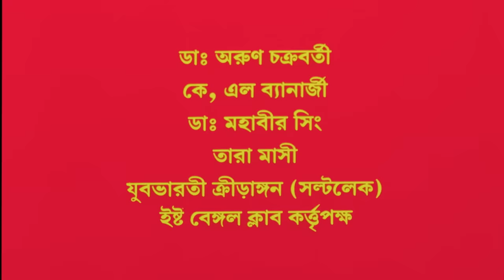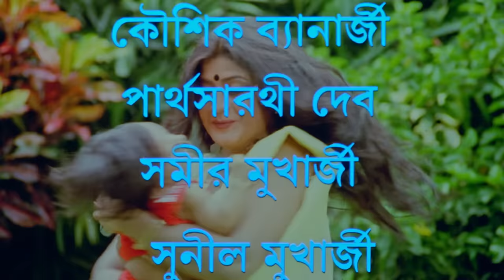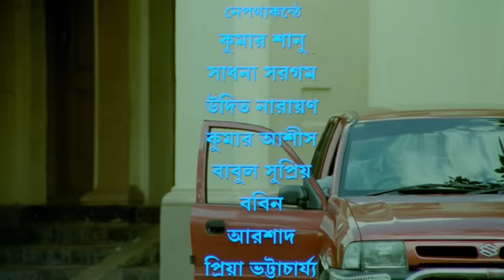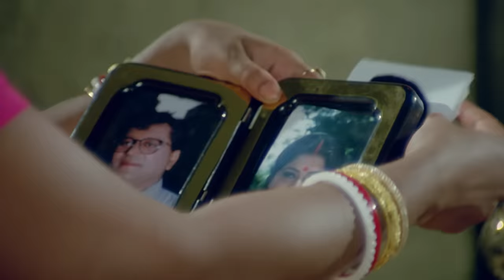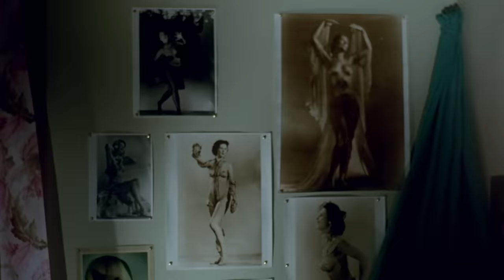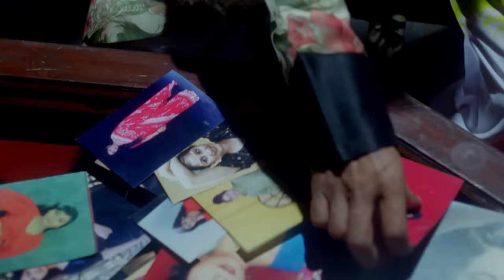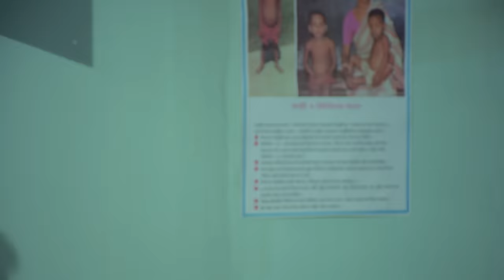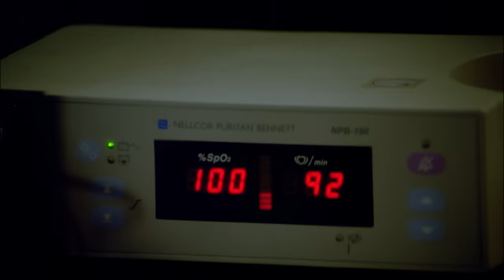Ashroy HD (আশ্রয়) | Bengali Film | Full Bengali Movie | Prasenjit, Rituparna, Labony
Cast:- Prasenjit, Rituparna, Labony & Others

Director:- Haranath Chakrabarty

Producer:-Ma Kali Chitra Mandir